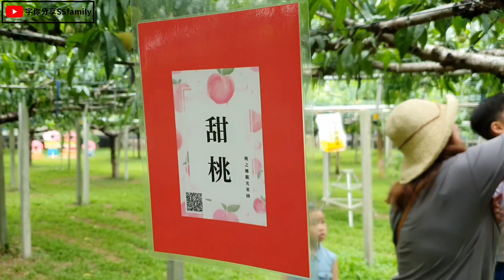【景點】台中 新社 桃之鄉觀光果園 超甜超好吃的福利美甜桃 新鮮現採 台中景點推薦 新社好玩果園 採桃趣 親子同行 | 宇你分享 SS family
帶著孩子採桃子真的很有趣耶!讓他們親自看看桃子本人，也了解了許多小知識，重點是，非常甜，超級好吃^^推薦大家把握每年盛產採收時間到台中新社一趟哦!!

桃之鄉觀光果園
地址： 426台中市新社區東湖街二段21號

合作推廣請私訊粉絲專頁，謝謝!